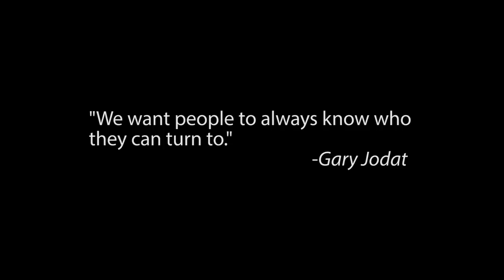Jodat Brand Story HD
Who's That? ... Jodat  The story behind Jodat Law Group in business over 21 years handling Auto Accidents, Personal Injury, Family Law, Divorce, Bankruptcy, Creditor Harassment and Employment Law.  Jodat Law Group